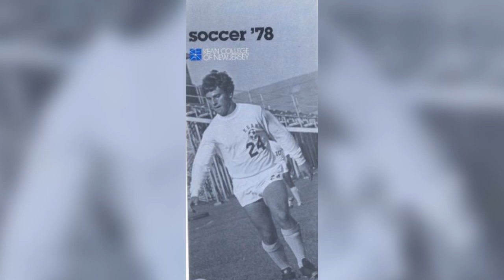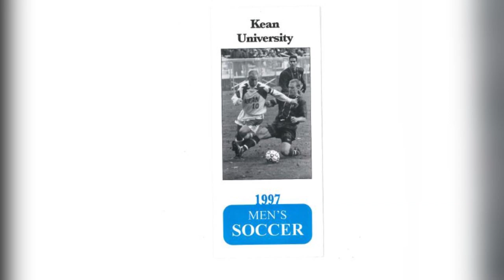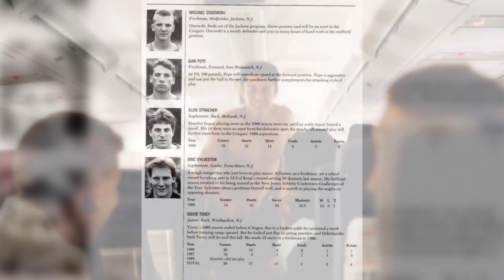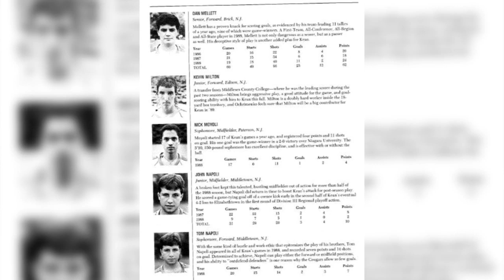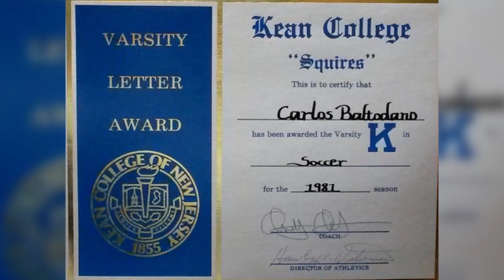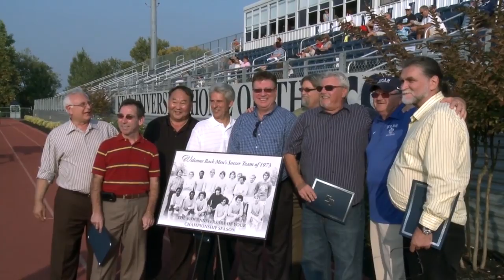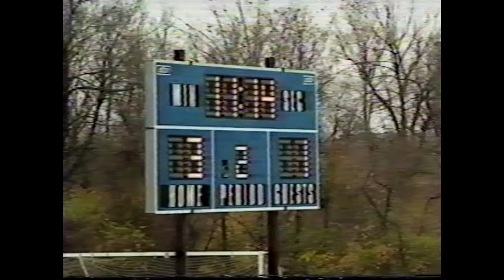Tony Ochrimenko Kean Soccer Retirement Video